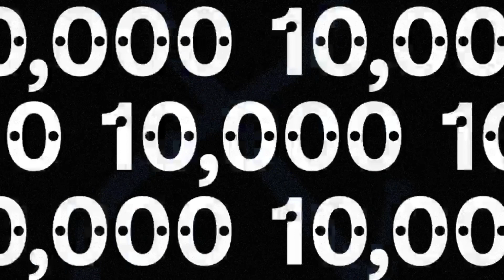Waeys & SOLAH - 10,000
10,000 EP is the new EP by Waeys. 4 unique tracks including the soulful, jazz infused late summer roll out of the title track to the heavy hitting 140 rhythm of ‘Vision’, featuring Foreign Beggars front man - PAV4N.